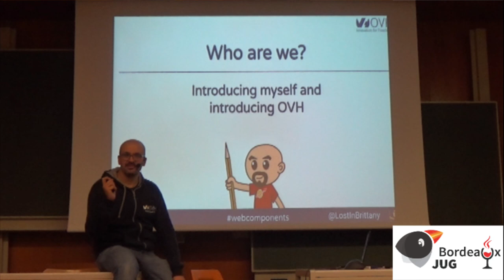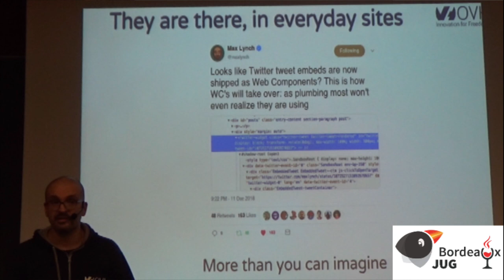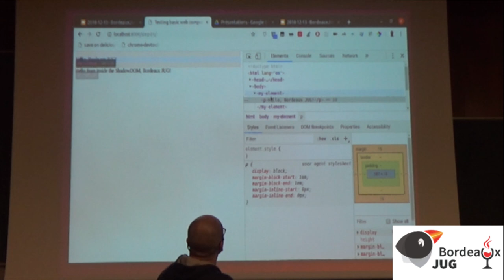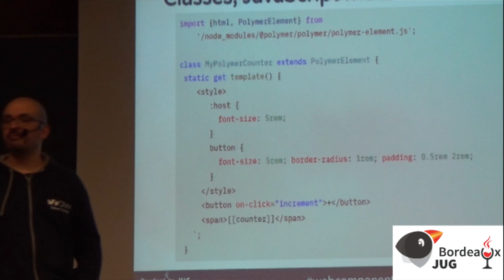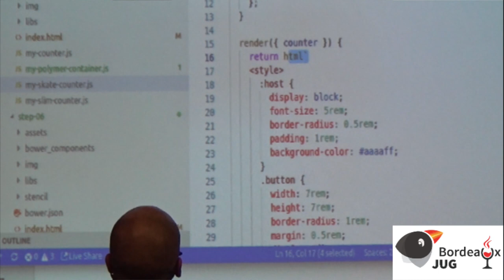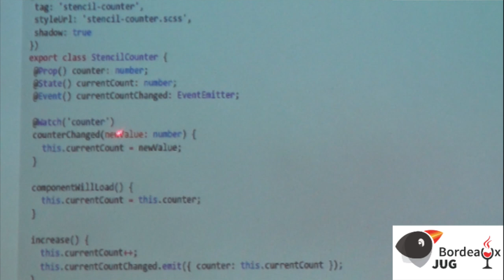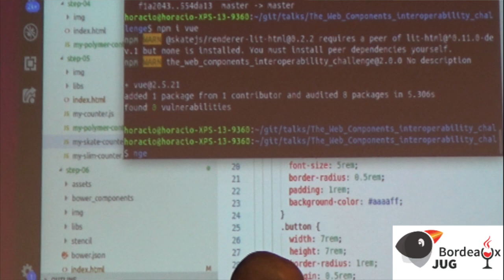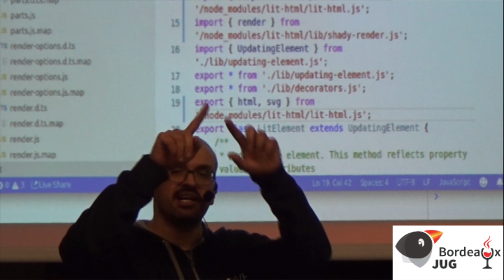BordeauxJUG 12/2018 - Horacio Gonzalez : Web components en 2018, on en est où ?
Horacio est venu présenter une conférence : "Web components en 2018, on en est où ?". Plus d'informations sur le site du JUG